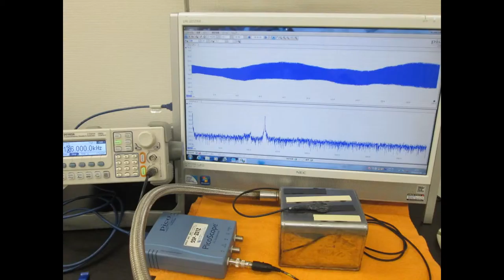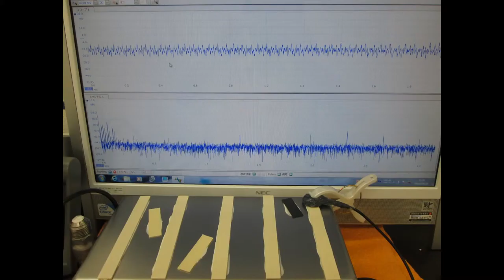超音波実験写真 Ultrasonic experiment photo